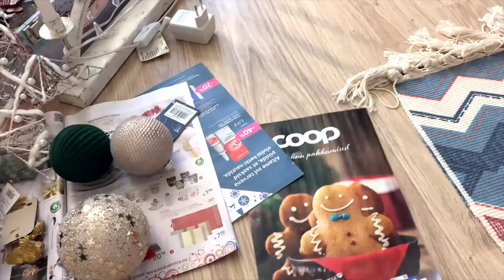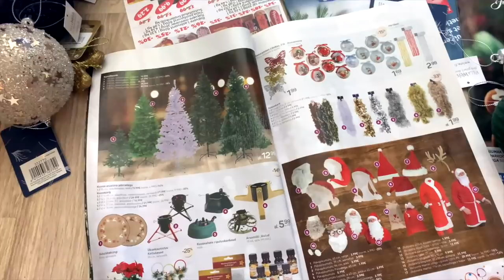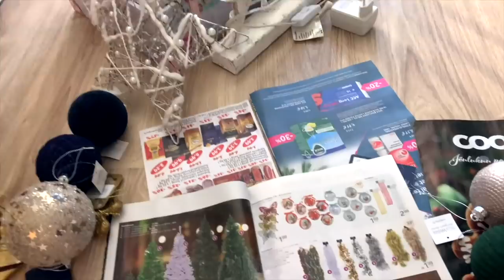НЕСПОКОЙНО НА ДУШЕ, Волшебные ботиночки для беременности😀 НАРЯЖАЕМ ЕЛКУ🎄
Давайте дружить:)